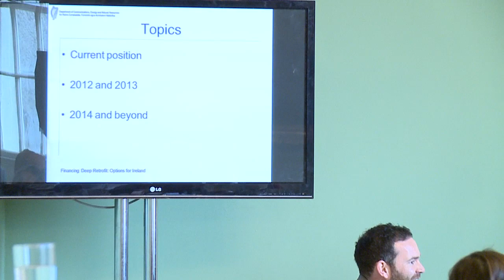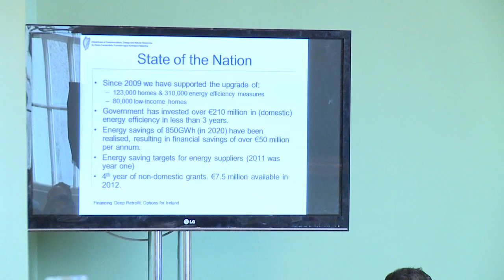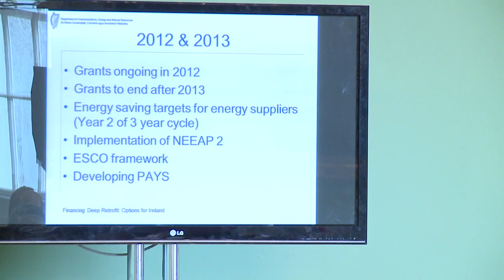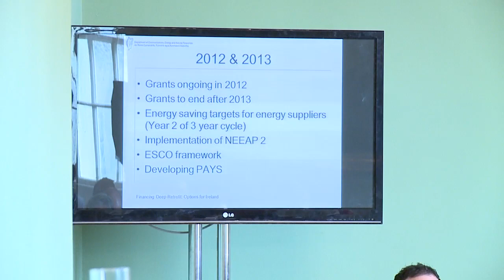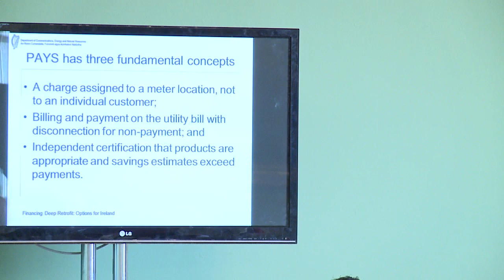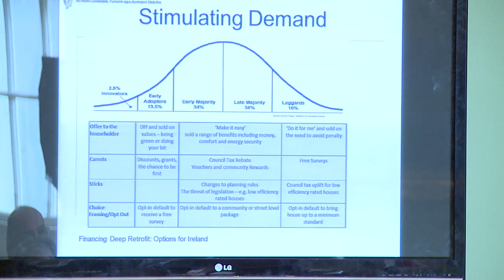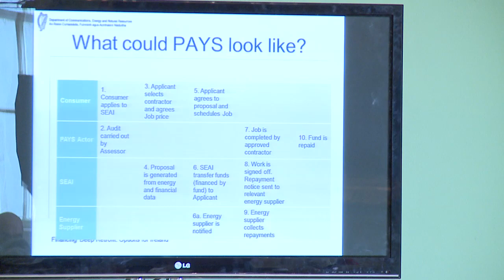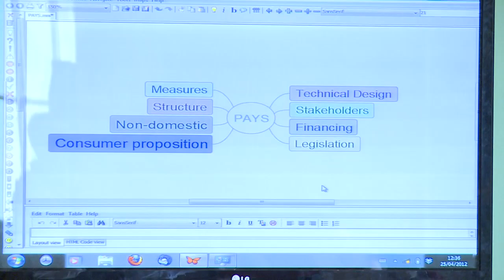35 Stjohn O'Connor -YouTube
Better Building Conference